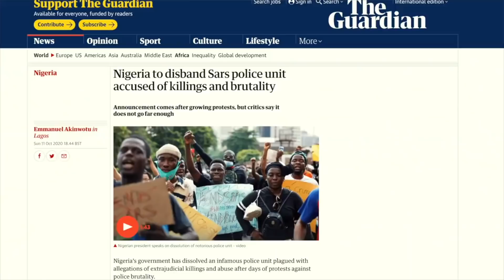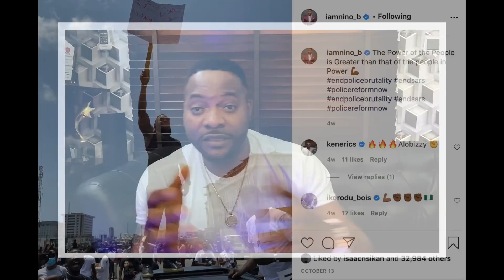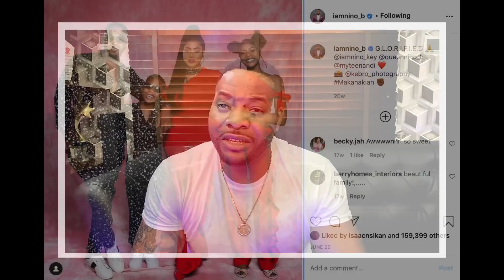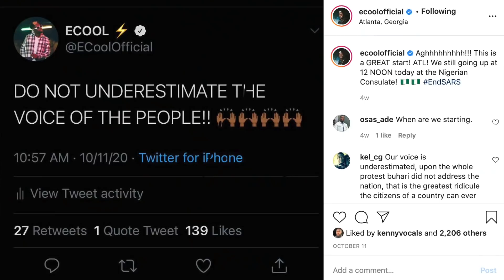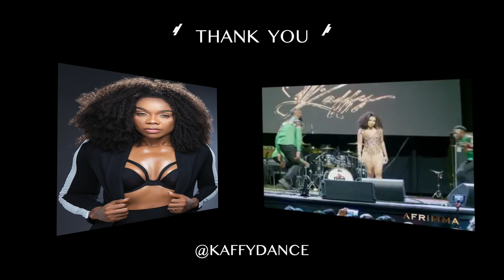Speak On It SARS with Ecool & Friends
Today I wanted to shine more light on what is happening in Nigeria. I sat with Ecool and had some for friends from Nigeria join in on the conversation.